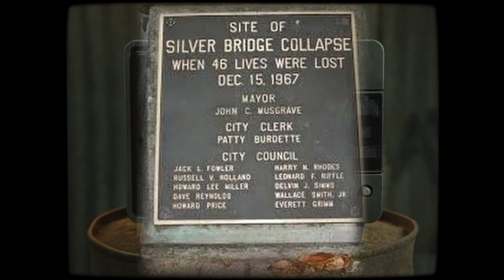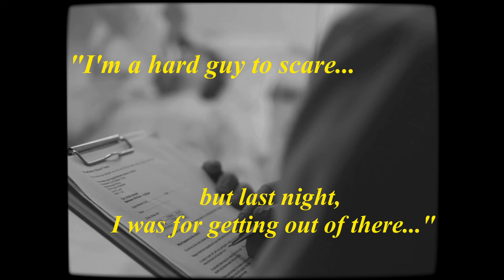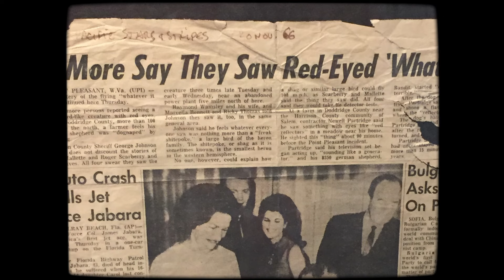The Monster Of Mason County: How The Mothman Became A Piece Of Modern Folklore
What would you do if you came face to face with the legendary Mothman of West Virginia?